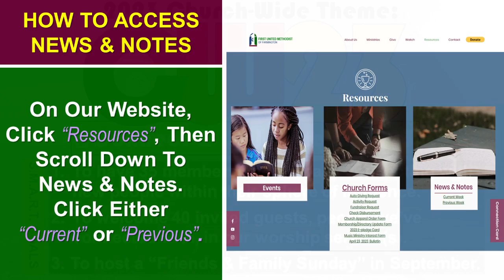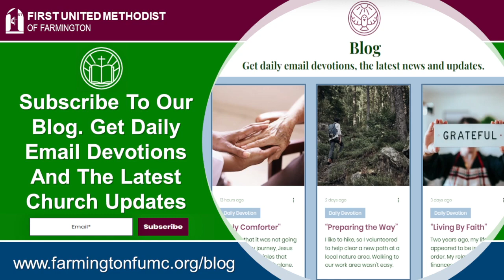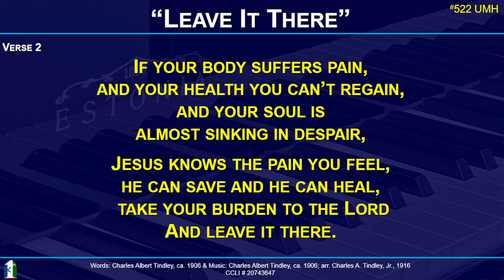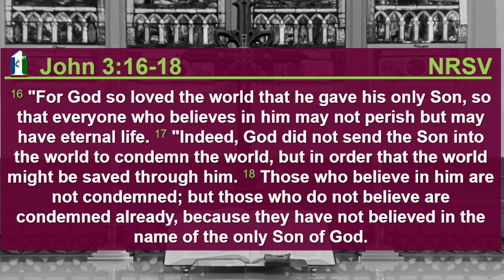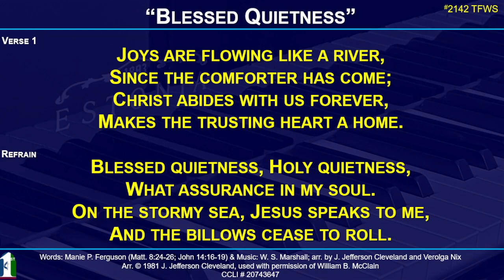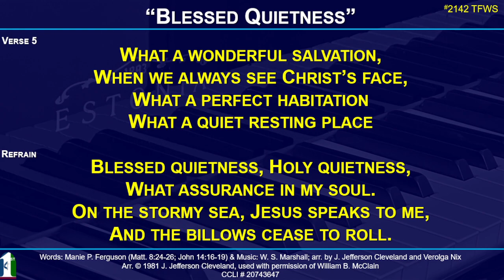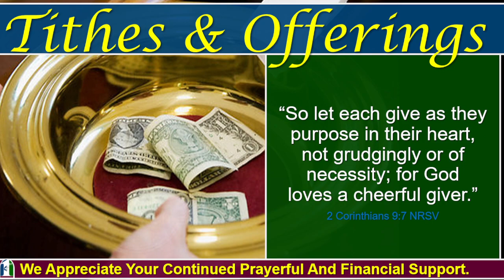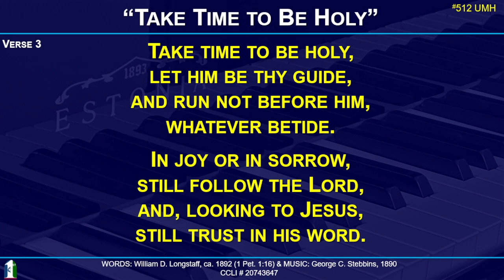6-18-2023 FATHER'S DAY Worship at 10:00 a.m.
FATHER'S DAY

Message:             WITH THE END IN MIND
Scripture:             John 3:16-18 NRSV
Preacher:             Rev. Dr. Gary A. Williams

Thank you for viewing our livestream, we appreciate your presence. If you were encouraged by this time of worship, like our page, offer a comment, and share it with others.

We look forward to worshipping with you again, either in-person or virtually, Sunday, June 25, 2023, at 10am.

You are a blessing from God. Now go and be a blessing to someone today!